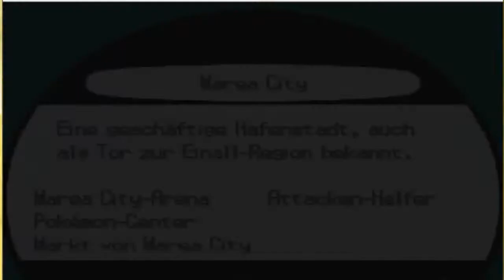Pokémon Schwarz [DE] [016] Marea City